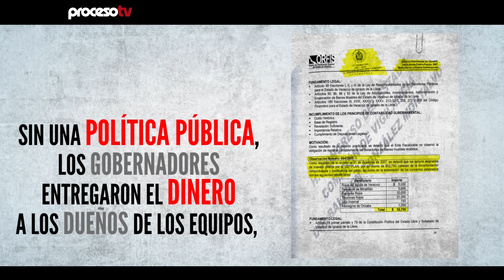Proceso TV - Historias negras de equipos rojos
Los gobernadores de Veracruz Javier Duarte, Fidel Herrera y Miguel Alemán, financiaron con 990 millones de pesos de recursos públicos a los dueños de equipos profesionales de futbol, basquetbol y beisbol. Nunca hubo transparencia ni rendición de cuentas.

Esta es una investigación de Proceso y Periodismo CIDE, con el apoyo de la Fundación Ford. Busca el reportaje completo en la revista Proceso a partir del 11 de junio.